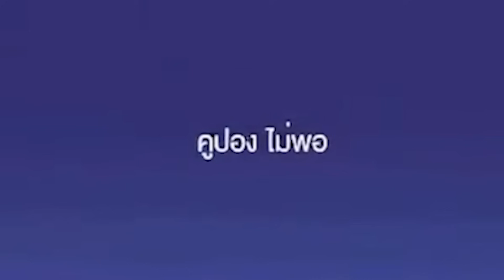RoV :กดแรงค์กับทางบ้านแต่ดันเจอตี้ 4Yes ซะงั้น !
โปรโมชั่นพิเศษเติม ROV บน website
👇 คลิก 👇
รับทันที Clever Coin ทุกๆการเติม 100 บาท 🔥
ใส่ Code ส่วนลด HBX ลดเพิ่มอีกต่อทันที 1% 🔥

สตรีม 21:00 เป็นต้นไป ที่ช่อง Youtube & TikTok HybridX นะครับ

 Line : r-jay